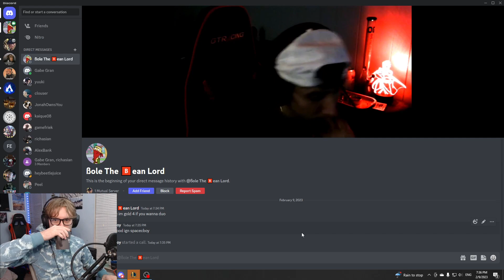Random Duos is Full of WEIRDOS